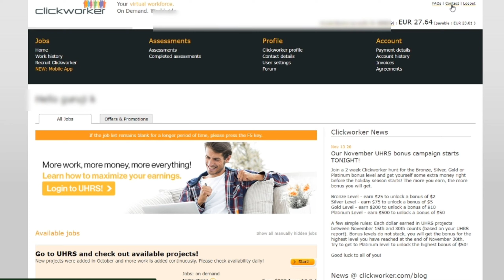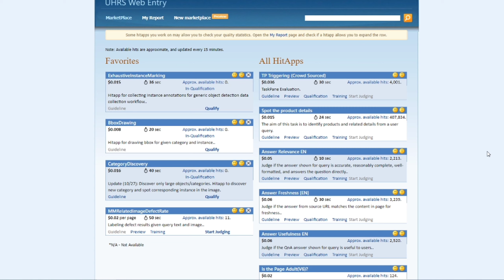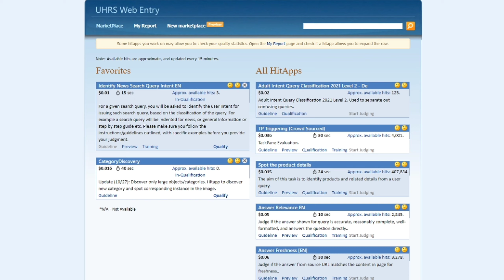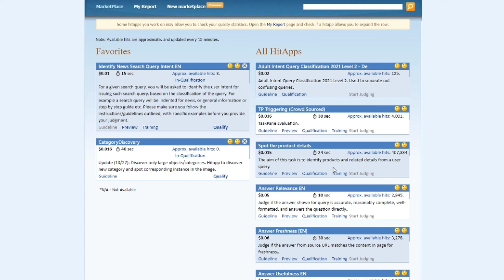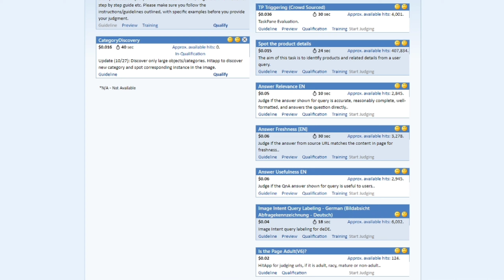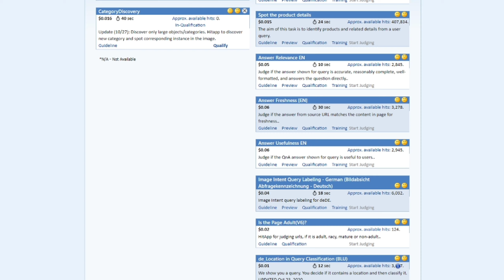Online Dataentry job 🔥|| Part time job || online full time job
Online Dataentry job 🔥|| Part time job || online full time job || Genuine online job

Inaiku video la namma Online PartTimeJob epadi veetula irunthae work pandrathu'nu Paakaporom. PartTimeJobForStudents Workfromhome2020

xx xx xx xx xx

I hope that this video will helpful for you..

This YouTube channel does not provide financial advise. This YouTube channel strictly
dvise viewers to never pay any fee/charges to any Freelancing sites/companies/individuals to get any part time/full time work..

getpaidtolisteningmusic
getpaidtolistentomusic
online jobs tamil
easy online jobs
earn money online by listening music
online jobs, earning jobs
online jobs 2020 tamil
new online jobs
earning jobs from home
earning jobs for student
home earning jobs without investment